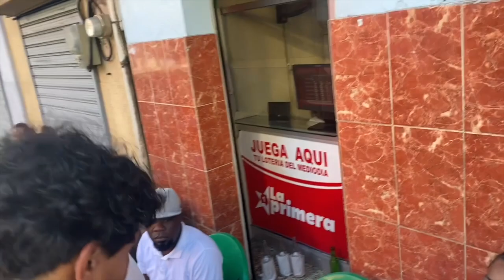DE ULTIMO MINUTOS :LOS HUEVOS DEL PRESIDENTE ABINADER,NI LO VENDE ,NI LO COMPRA Y SOLO 1N SE LO COME